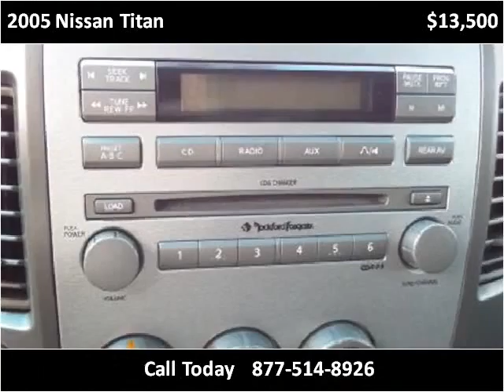2005 Nissan Titan Used Cars La Mesa CA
This 2005 Nissan Titan is available from Baldwin Auto Sales.